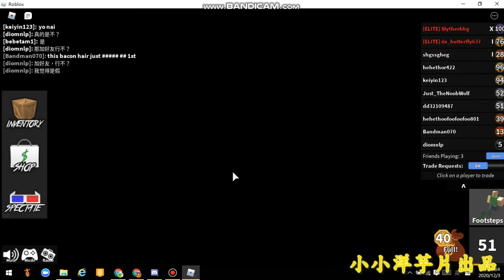Murder Mystery 2誰是殺手